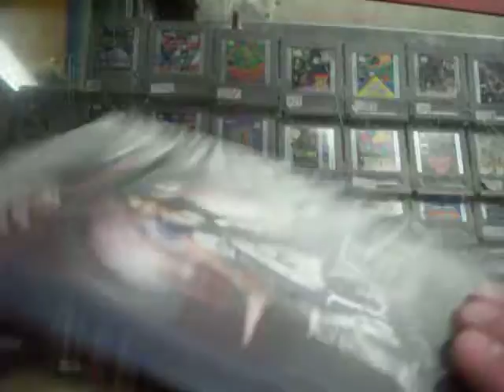alice madness returns ps3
Alice: Madness Returns es un videojuego para Microsoft Windows, Xbox 360 y PlayStation 3 lanzado el 14 de junio de 2011 en Norteamérica​ y el 17 de junio de 2011 en Europa.​ Es una secuela del videojuego de Mac y PC American McGee's Alice lanzado en el año 2000